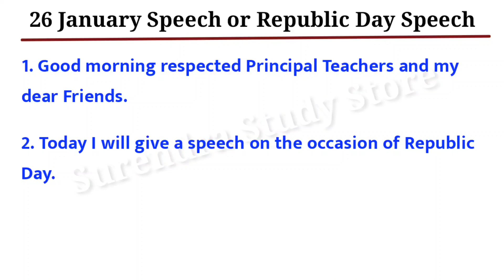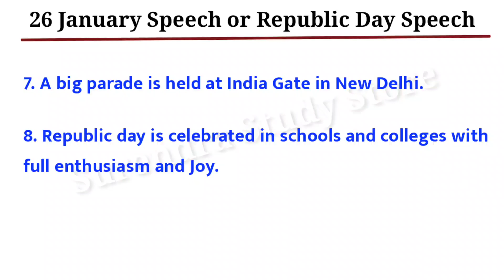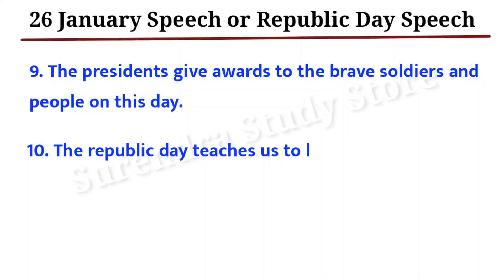gantantra diwas par bhashan | republic day speech in english | 26 january par english mein bhashan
26 january par english mein bhashan | gantantra diwas par bhashan | republic day speech in english

on 31st December 1929, By Pandit Jawaharlal Nehru, India's national flag was hoisted by the Ravi River banks, and Poorna Swaraj was demanded, which means complete freedom or self-rule.
In 2020, the people of India celebrated their 71st republic day, if we consider it from 26th January 1950.
On 15th August 1947, India got Independence, but it was not fully free. But on 26th January 1950, when India's first Constitution was made, making India an entire self-rule country.
B. R. Ambedkar was responsible for making India's first draft of the Constitution, which was also the drafting committee chairman of India's constituent assembly.